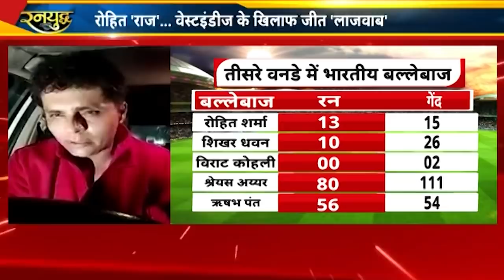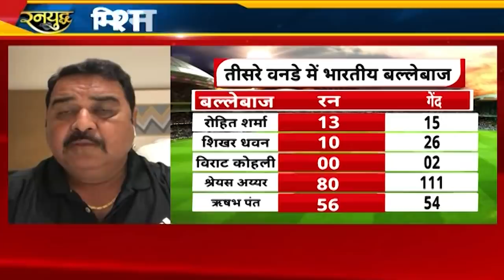Rohit इतिहास रचने से ज़्यादा तीन खिलाड़ियों के पास होने से खुश, WI के खिलाफ क्लीन स्वीप | IND vs WI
Rohit Sharma  इंतिहास रचने से ज़्यादा तीन खिलाड़ियों के पास होने से खुश .. 39 साल में पहली बार वेस्टइंडीज़ के खिलाफ क्लीन स्वीप IND vs WI Series Highlights